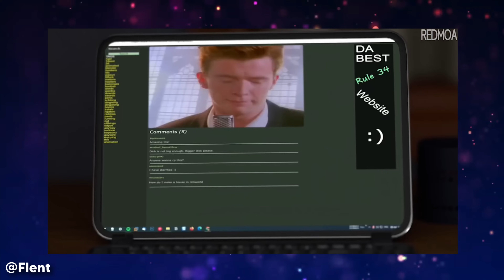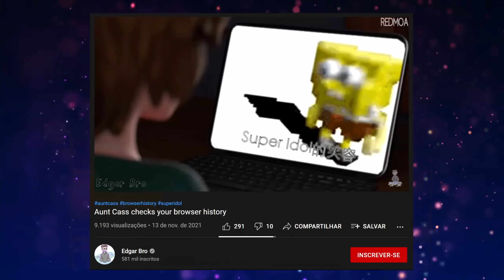'Tia Cass Verifica o Histórico do Navegador' Explicado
'Tia Cass verifica o histórico do navegador' ou no original 'Aunt Cass Checks Your Browser History' é uma animação adulta, onde Tia Cass verifica o histórico do navegador e encontra conteúdo adulto.

⚠️Os vídeos que o canal Nukerz explica, são baseados em memes que estão em alta, e eles são criados por públicos de idades variadas, então consequentemente, alguns desses memes possuem assuntos com temas adultos, e são recomendados para maiores de 16 anos.